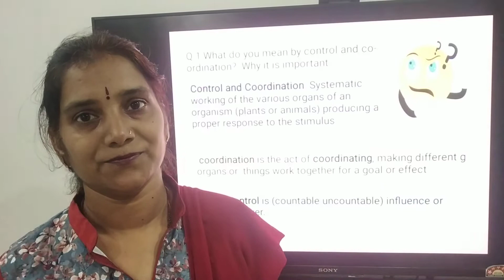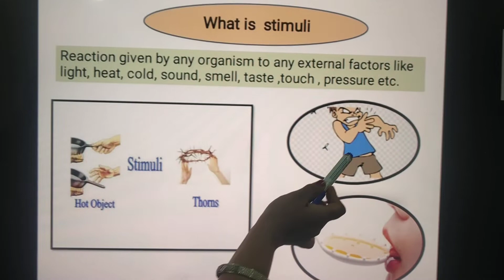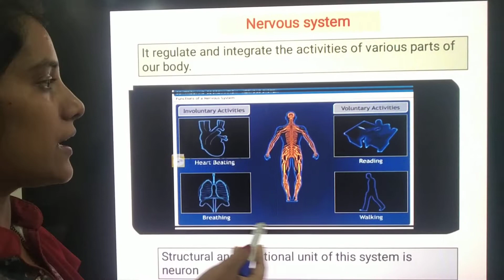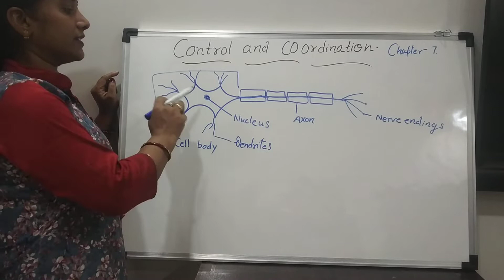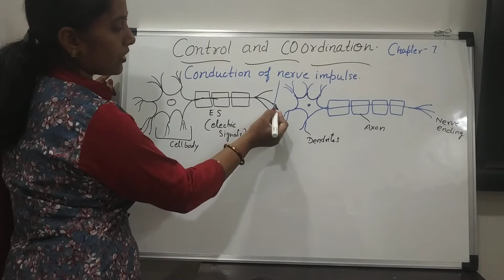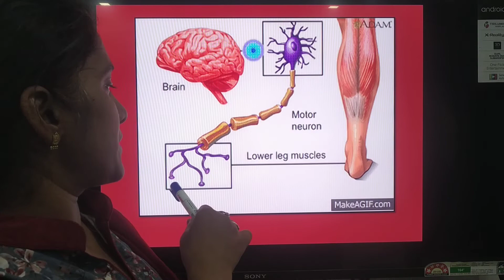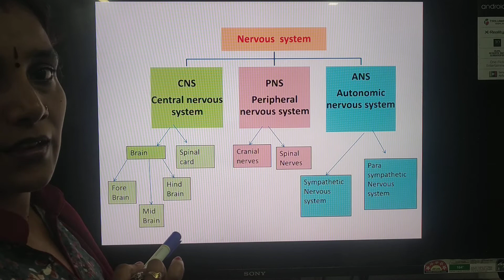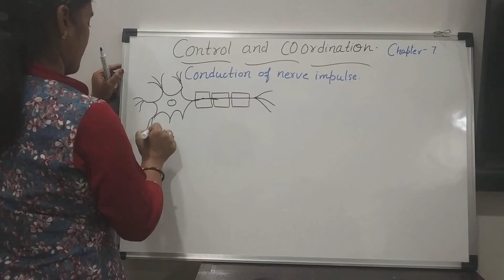Control and coordination classX part-1